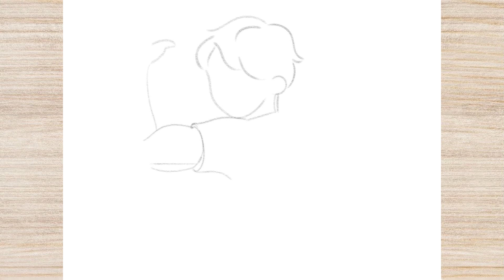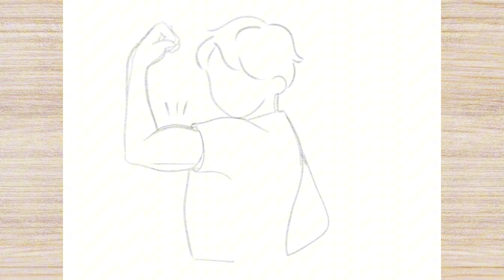How to Draw HEALTY MAN ILLUSTRATION